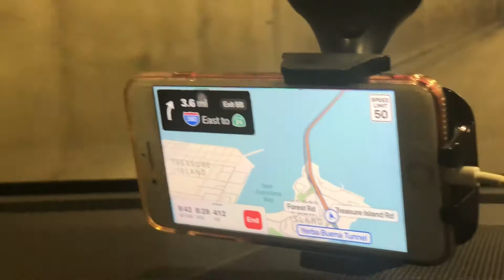[Du lịch Mỹ tự túc] Lái xe qua cầu 2 tầng Bay Bridge nối San Francisco với Oakland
Lái xe qua cầu 2 tầng. Đây là Bay Bridge – Cầu nối San Francisco với Oakland.

Cầu qua vịnh San Francisco-Oakland là một cầu có thu phí bắc qua Vịnh San Francisco nối 2 thành phố San Francisco và Oakland của Hoa Kỳ. Đây là một trong những cây cầu nhộn nhịp nhất Hoa Kỳ, có 280.000 xe đi qua mỗi ngày. Cầu có 2 nhịp nối mỗi bờ với Đảo Yerba Buena - một hòn đảo giữa vịnh (Wikipedia)